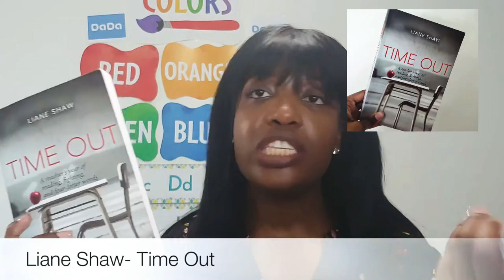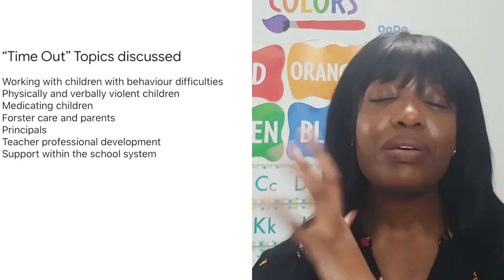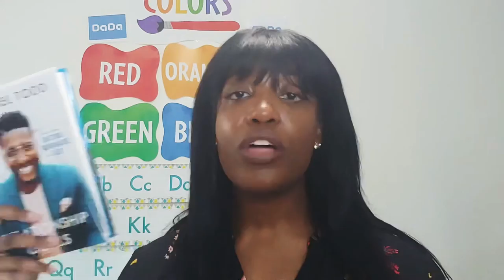QUARANTINE UPDATE| INTERVIEW TIPS, ANIMAL CROSSING & MORE| TIMETOLEARN TV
Hey everyone! In this video I give you guys an update on what I’ve been up to since Covid -19 hit. If you’re in a really weird space where you’re not quite a teacher yet but you’ve finished school, give it a watch 😊